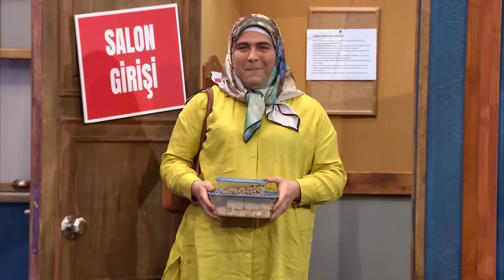ÇGH Anneleri (80.Bölüm) - Çok Güzel Hareketler 2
Gün tabaklarınız hazırsa demli çayla muhabbete bekleriz 😂